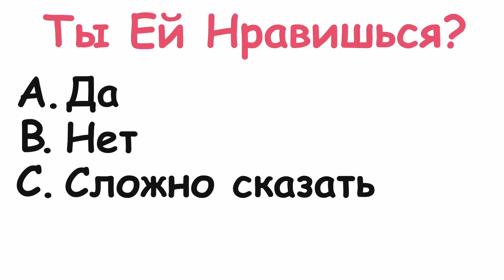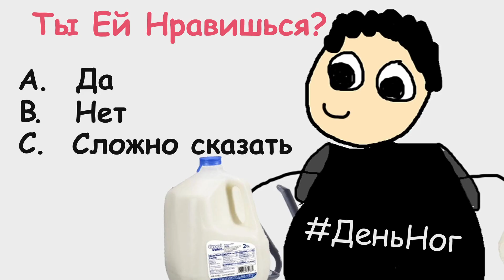Простыми Словами: Вы Ей Нравитесь?